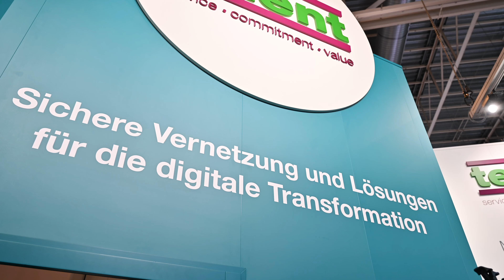2024 01 Teaser eWorld 4K